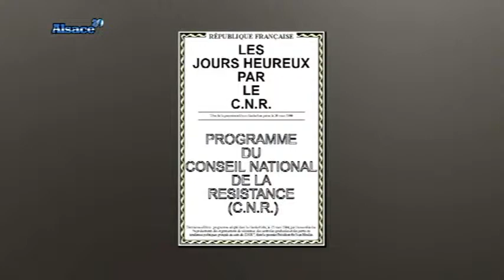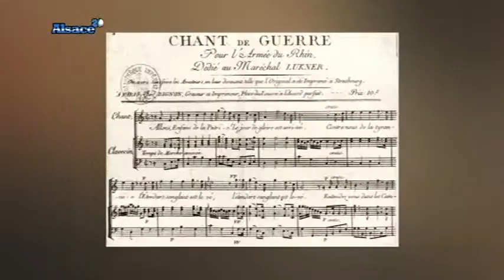L'histoire des mouvements sociaux en Alsace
Sites webs/blogs, copiez cette vidéo avec le bouton "Intégrer" !
 Gros plan sur le troisième tome du dictionnaire des mouvements sociaux.